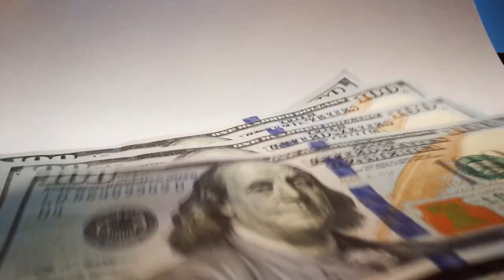বিয়েতে বর কনের এমন হাস্যকর কান্ড😝দেখলে হাসতে হাসতে খিল ধরবে🤣mayajaal। wedding funny video ।fun।বিয়ে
বিয়ে বাড়িতে কখন কোথায় কি ঘটবে তা আগেথেকে অনুমান করা মুসকিল ব্যপার তবুও বিয়ে বাড়িতে চোখ ধাধালো অদ্ভুত আজব কিংবা মজাদার কান্ড ক্যামেরা গুলাতে যে কখন রেকর্ড হবে তা কেউ জানেনা।তবে আজ এই ভিডিওতে দুনিয়ার নানা জায়গায় বিয়েতে ঘটা এমন কিছু অস্থির হাস্যর কান্ড ক্যামেরাতে রেকর্ড হওয়া  ঘটনা দেখবেন যা আগে কখনোই দেখেনি।